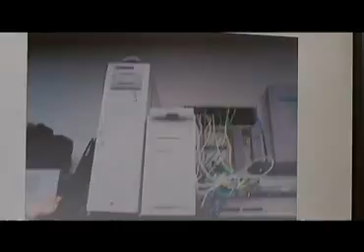Setting Expectations and Creating Accountability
Craig Anderson, Founder NSR Business Solutions, shares the benefits and outcomes of using Rapport Leadership International's training.